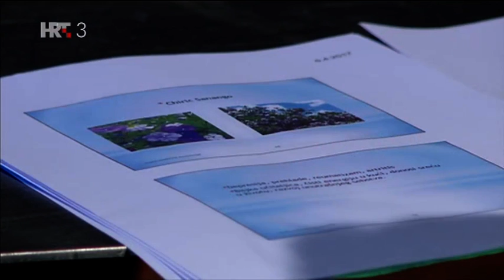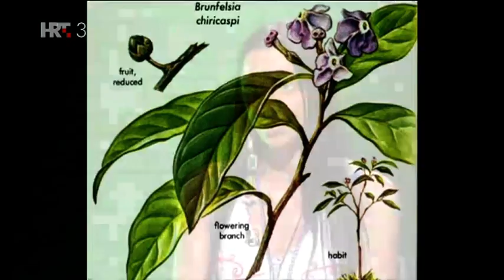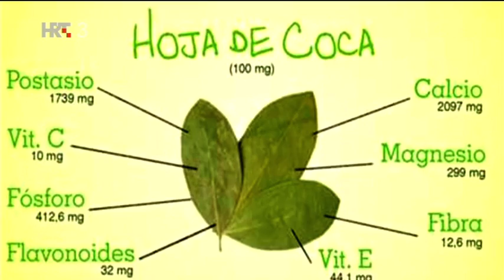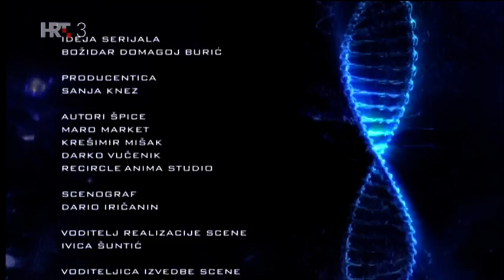Na rubu znanosti - BILJNA MEDICINA AMAZONIJE, 12.02.2018.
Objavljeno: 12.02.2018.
Tema: Biljna medicine Amazonije
Gošća: Sanken Wesna

Tisućljećima ljudi su za ozdravljenje, osim urođenih mehanizama tijela, na raspolaganju uglavnom imali biljke. I kad je došlo tehnološki prosvjećenije doba, biljke su ostale izvor ljekovitih molekula. Nije ih se više koristilo cjelovite, ali su iz njih ekstrahirane ljekovite tvari da bi se od njih radilo lijekove. No, te tradicije nikad nisu potpuno nestale, a u nekim krajevima svijeta koje je civilizacija taknula nešto kasnije, poput Afrike i Amazone, one su još i danas prisutne, ponekad kao jedino što ljudi imaju na raspolaganju. Tijekom druge polovice 20. stoljeća ljudi iz Europe počeli su sve više i lakše putovati, a s njima su počele putovati i informacije i priče. Zato danas znanje o ljekovitim amazonskim biljkama nije više ograničeno na Južnu Ameriku, a pojavile su se i ideje da se ožive ili prodube domaće tradicije biljne medicine.

Urednik i voditelj: Krešimir Mišak

Produkcija: Hrvatska radiotelevizija